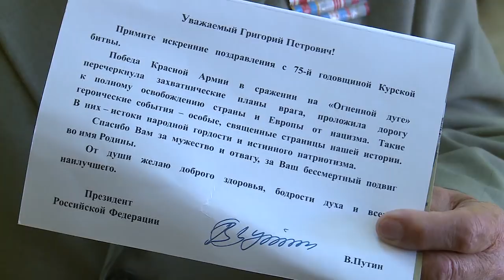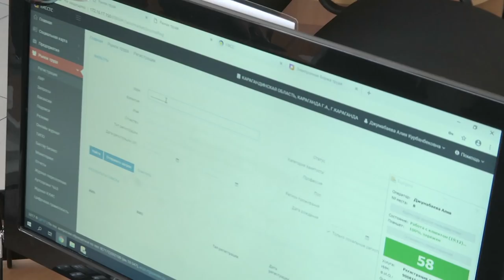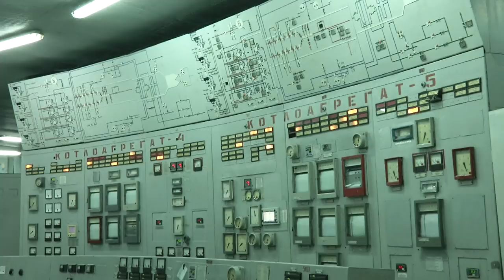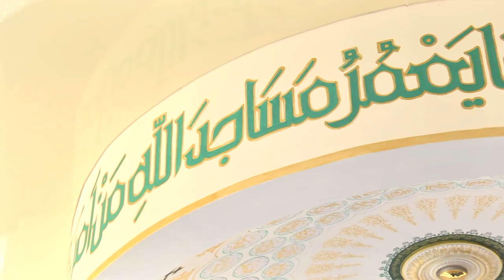01/10/2018 - Новости канала Первый Карагандинский